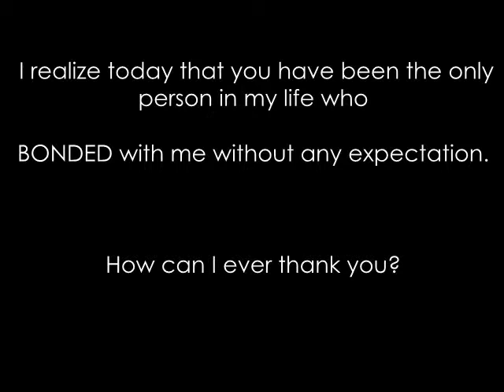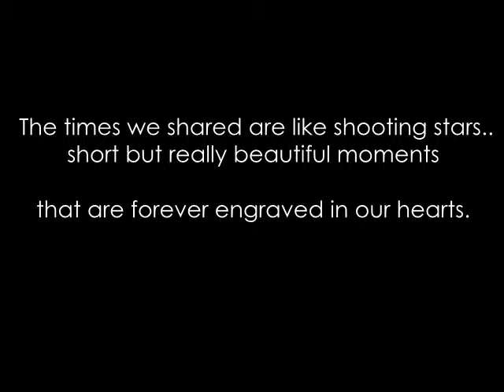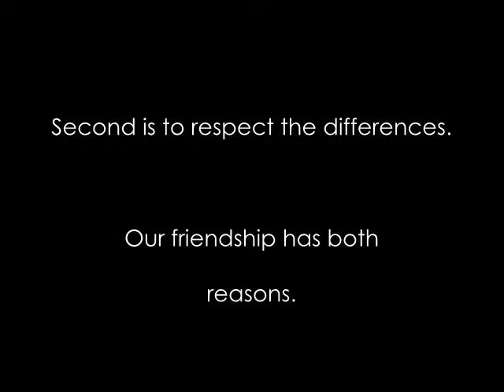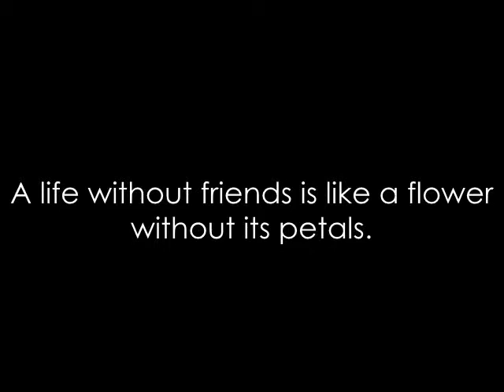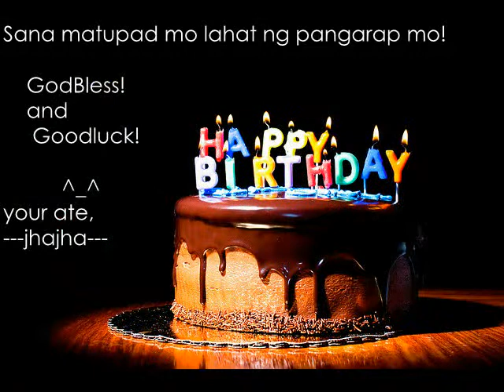Simple Birthday Message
I made this video for my bff, As i promised :)
 On Your Birthday

"A Birthday is a time to reflect
on cherished memories.
A time to treasure the remembrance of
happy times and special people."